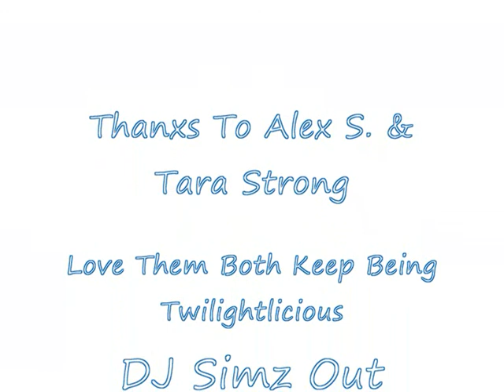[Virtual DJ] DJ Simz Alex S. & Tara Strong Twilightlicious Remix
Huge Thanxs to Alex S. and Tara Strong you guys are amazing here's the remix